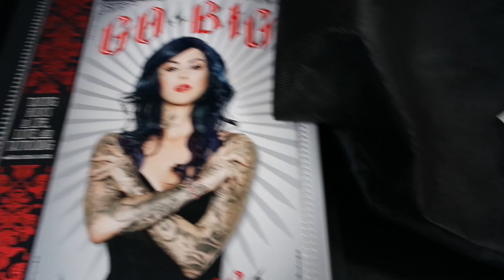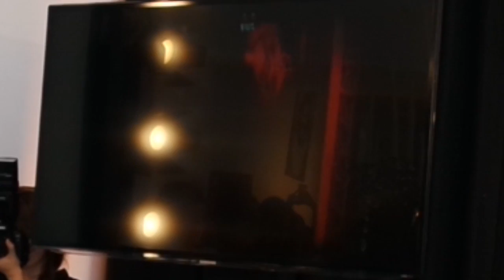Kat Von D en Madrid - Día Youtuber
♥♥♥ Info ♥♥♥

como SARAIALMA o con mi código AS00056